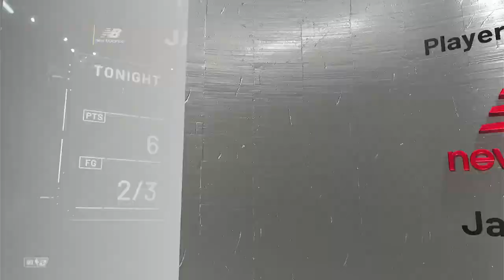Hawks Vs Cavaliers Simulação NBA 24/02/23 (PS4) NBA2K21